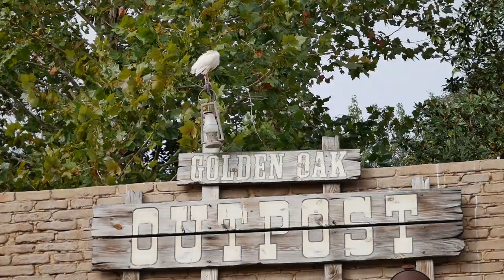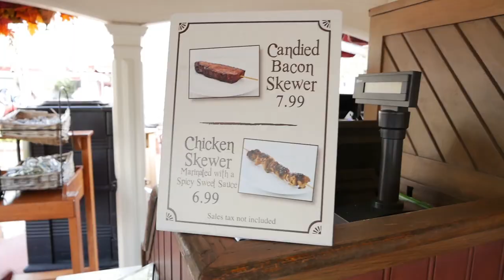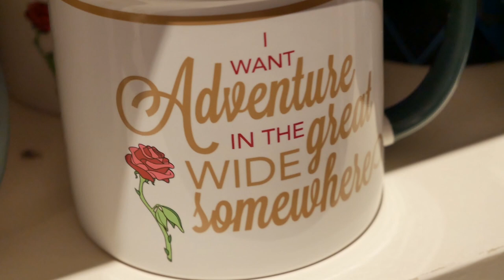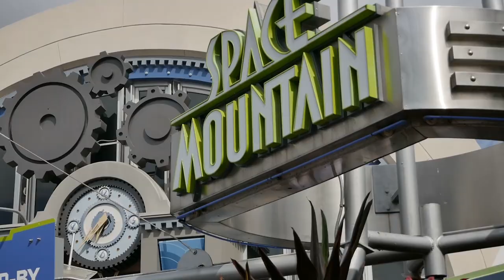Magic Kingdom Adventure | A Whole Fried Fish?! | Vlog 2018.074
Follow us around on our Magic Kingdom Adventure. We try foods we haven't experienced yet, like Cheeseburger Eggrolls and a whole fried fish! Yep, a WHOLE FRIED FISH with a face from Jungle Navigation Co. Ltd. Skipper Canteen. Our adventure continued on Space Mountain, Jungle Cruise and Big Thunder Mountain!